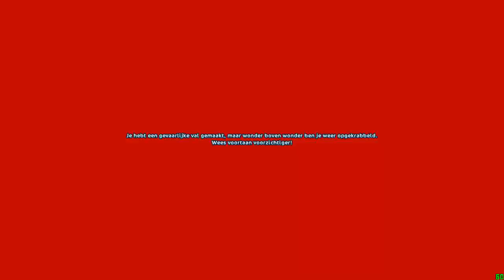star stable: nl- glitchen met maja deel 1